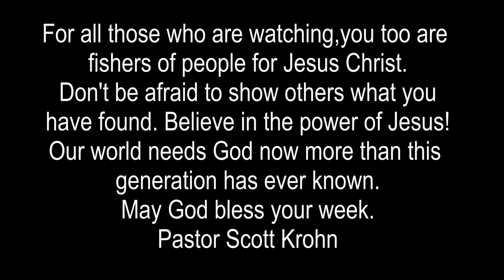Sunday Jan 24th 2021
We all need to start Fishing for People